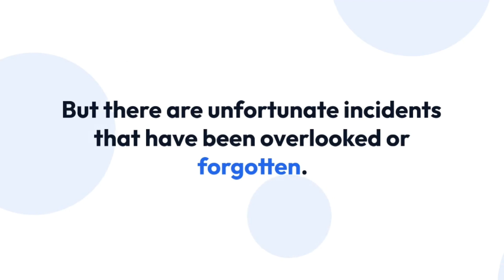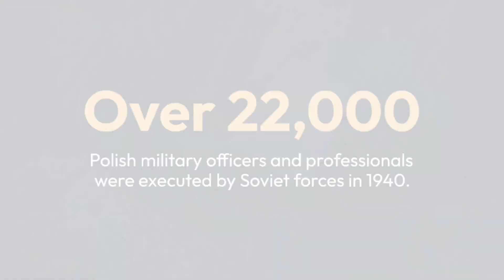10 Forgotten Massacres: The World's Most Brutal Mass Killings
10 Forgotten Massacres: The World's Most Brutal Mass Killings

Introduction:
Throughout history, humanity has been plagued by atrocious acts of violence and mass killings. While some of these massacres have become well-known and etched in our collective memory, there are unfortunate incidents that have been overlooked or forgotten by mainstream history. In this article, we will shed light on 10 of the most brutal and forgotten massacres in the world.

1. Massacre of Nanking (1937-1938):
During the Second Sino-Japanese War, the Imperial Japanese Army invaded the Chinese city of Nanking. The soldiers unleashed a wave of terror, committing mass murders, rape, and looting. The estimated death toll ranges from 200,000 to 300,000, while many survivors endured unimaginable suffering.

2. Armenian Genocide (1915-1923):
Under the Ottoman Empire, an estimated 1.5 million Armenians were systematically exterminated. They were subjected to forced labor, deportation, and mass killings. Despite abundant evidence and international recognition, the Armenian Genocide remains relatively unknown or denied by some nations.

3. Bangladesh Liberation War (1971):
During the nine-month-long war for independence from Pakistan, an estimated 300,000 to 3 million Bengali nationalists and civilians were killed. Massacres, systematic rapes, and widespread destruction were inflicted by the Pakistani military and their local collaborators.

4. Herero and Nama Genocide (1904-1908):
The German Empire's brutal suppression of the Herero and Nama tribes in present-day Namibia resulted in the genocide of an estimated 80,000 indigenous people. They were subjected to forced labor, starvation, and systematic extermination.

5. Rwandan Massacre (1994):
In just 100 days, around 800,000 Rwandans, primarily from the Tutsi ethnic group, were brutally murdered by extremist Hutu militias. Machetes, guns, and other crude weapons were used in this ethnic cleansing campaign, leaving a lasting scar on Rwanda's history.

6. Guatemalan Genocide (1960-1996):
During Guatemala's civil war, indigenous Mayans were specifically targeted in a campaign of extermination. The military dictatorship and paramilitary forces systematically killed an estimated 200,000 civilians, committed mass sexual violence, and forcibly displaced communities.

7. Katyn Massacre (1940):
Soviet forces executed over 22,000 Polish military officers, intellectuals, and professionals in the Katyn forest and other sites. The Soviet Union initially denied responsibility, attributing the massacre to Nazi Germany, until admitting their guilt in 1990.

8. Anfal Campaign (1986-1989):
Under Saddam Hussein's regime in Iraq, the Anfal Campaign sought to suppress Kurdish uprisings. Chemical attacks, mass executions, and forced displacements claimed the lives of an estimated 50,000 to 182,000 Kurds.

9. Srebrenica Massacre (1995):
During the Bosnian War, Bosnian Serb forces under the command of General Ratko Mladić carried out a genocide in Srebrenica. More than 8,000 Bosniak (Bosnian Muslim) men and boys were executed in a systematic killing operation, constituting the worst massacre in Europe since World War II.

10. Sabra and Shatila Massacre (1982):
Following the Lebanese Civil War, Lebanese Christian Phalangist militias, with the support of the Israeli army, massacred Palestinian refugees in the Sabra and Shatila camps. The death toll ranges from several hundred to over 3,000 innocent civilians, mostly women, children, and elderly.

Conclusion:
These 10 forgotten massacres represent a dark chapter in human history, where the loss of innocent lives and the depths of human cruelty are unimaginable. It is essential to remember and educate ourselves about such atrocities to foster understanding, empathy, and the determination to prevent such horrors from recurring in the future.